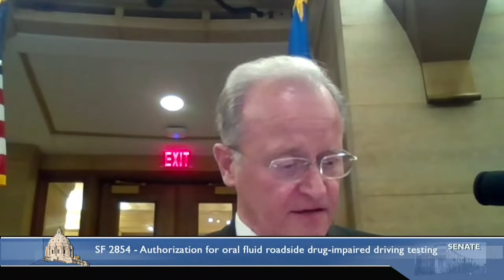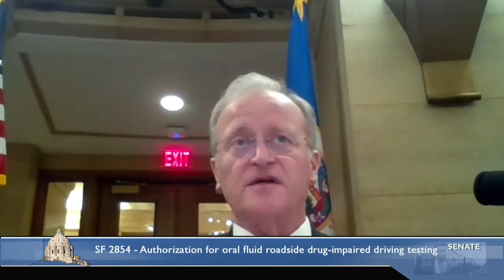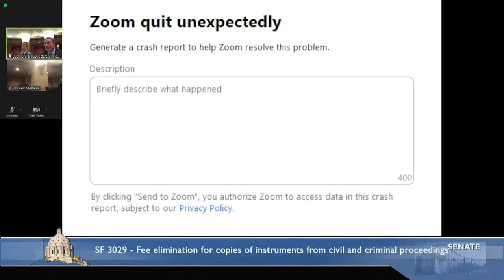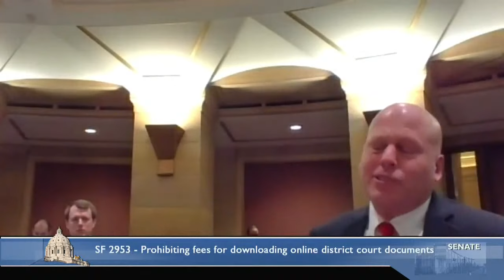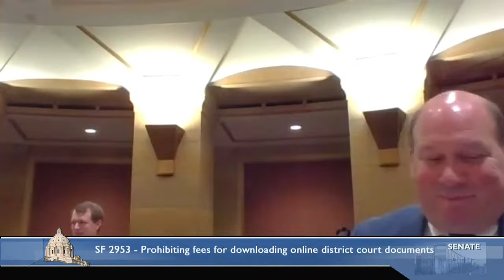Committee on Judiciary and Public Safety Finance and Policy - 03/02/2022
S.F. 2854 (Senjem) Impaired drivers of driver's licenses uniform revocation and pilot project authorization for oral fluid roadside testing for drug-impaired driving.

S.F. 2889 (Ingebrigtsen) Ramsey County sheriff crime prevention grant appropriation and commissioner of public safety appropriation for State Patrol's use of air patrol in crime prevention.

S.F. 2953 (Mathews) prohibiting fees for viewing and downloading district court documents made available online.

S.F. 3029 - Eliminating the fee for uncertified copies of instruments from civil or criminal proceedings.